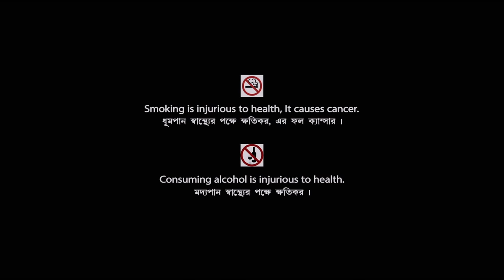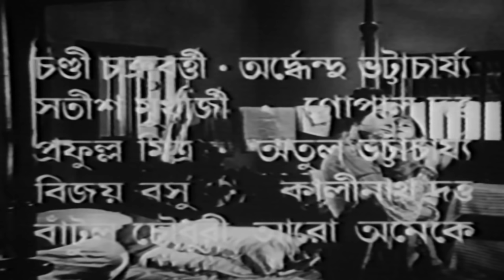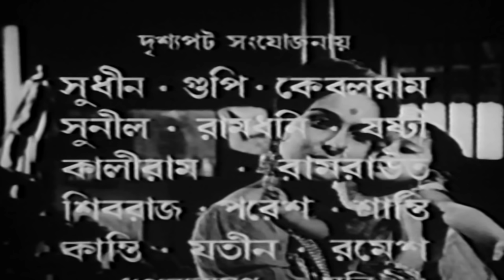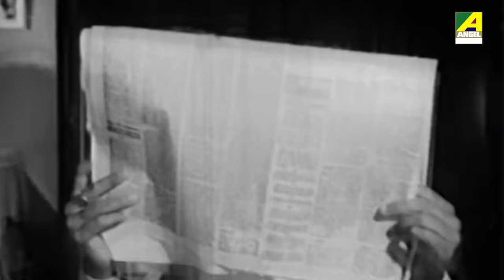Bindur Chheley | বিন্দুর ছেলে | Family Movie | Full HD | Bhanu Bandopadhyay, Madhabi Mukherjee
On the Death Anniversary of Bikash Roy presenting the Bengali Family Movie "Bindur Chheley : বিন্দুর ছেলে" বাংলা ছবি on YouTube. The Bengali Film Bindur Chheley was released in the year 1973, Directed by Gurudas Bagchi, starring Madhabi Mukherjee, Sandhya Rani, Bikash Roy, Nirmal Kumar, Bhanu Bandopadhyay, Asit Baran & Others.

Movie : Bindur Chheley
Language : Bengali
Genre : Classic, Family
Producer : Satish Mukherjee
Director : Gurudas Bagchi
Story : Sarat Chandra Chattopadhyay
Music Director : Kalipada Sen
Lyricist : Gauri Prasanna Mazumder
Playback : Pratima Banerjee, Banasree Sengupta, Swapna Majumdar, Lalita Dharchowdhury, Purabi Chakraborty, Chhaya Mukherjee, Jagannath Mohanty
Release : 1973
Star Cast : Madhabi Mukherjee, Sandhya Rani, Bikash Roy, Nirmal Kumar, Bhanu Bandopadhyay, Asit Baran, Nilima Das, Padmadevi, Menaka Das, Premangshu Bose, Nripati Chatterjee, Nirmal Ghosh, Kalipada Chakraborty, Salil Ghosh, Ardhendu Bhattacharya, Dibyendu Mukherjee, Tapan Bhattacharya

Synopsis:::
Bindubasini was an upper middle class rural Bengali lady and was the only child of her parents. So she was brought up with lots of love and affection. Tarak, a middle class educated person selected Bindubasini as his brother’s wife. His brother Madhav was a brilliant student and scholar. The relation between Madhav and Tarak was a close one. Madhav respects his elder brother and tries to follow his footsteps. But sometime Bindubasini misunderstood it due to her over passionate psychological structure. Slowly she began to look after Amulya. Amulya began to call her mother. Suddenly Amulya became the world of Bindubasini. All the love and affection of Bindubasini was reserved only for Amulya and he also reciprocated by following her every instruction. At this point of time A cousin sister of Tarak and Madhav came to their residence and started to interfere in their daily life. But their child was a spoiled one. So a rare conflict of perspectives was introduced in the family and they go through some collisions and disputes. It’s a fantastic example of emotional twists and turns in Bengali middle class families.